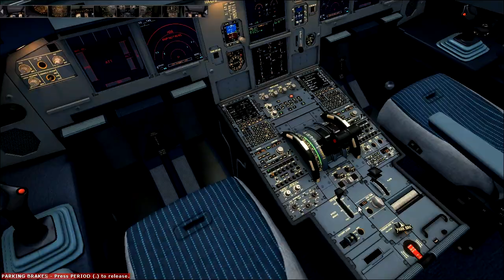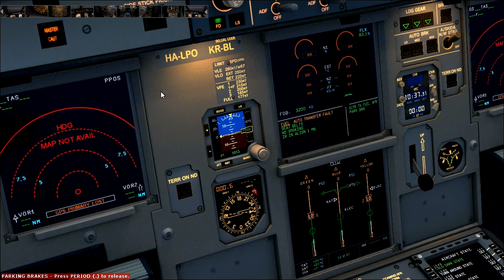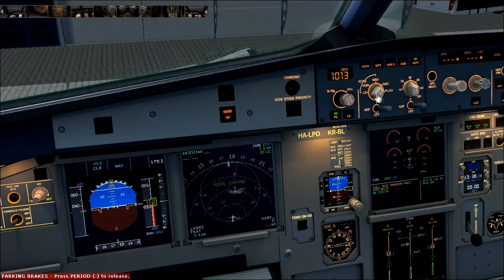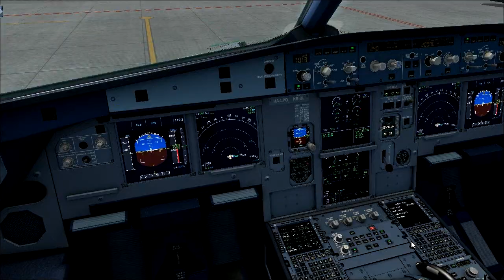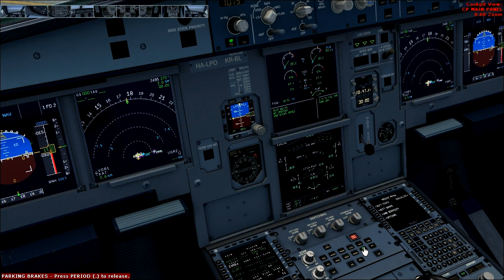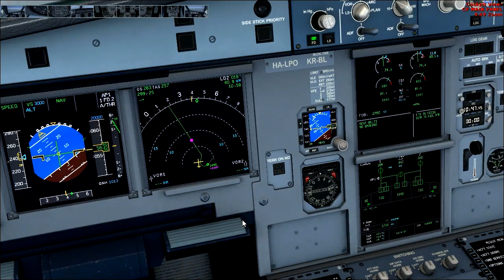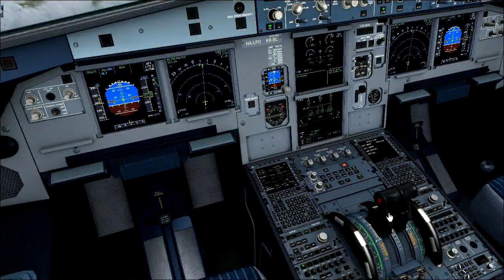Airbus A320-200 | Take-Off Pyrzowice [HD]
Aerosoft Airbus A320-200 IAE Wizzair | Start z pasa 27 na lotnisku Katowice-Pyrzowice (EPKT) ze sceneria od Drzewiecki Design. Ustawiania Ultra High & Real Enviroment Xtreme 2.0